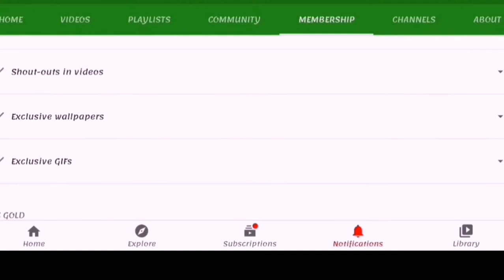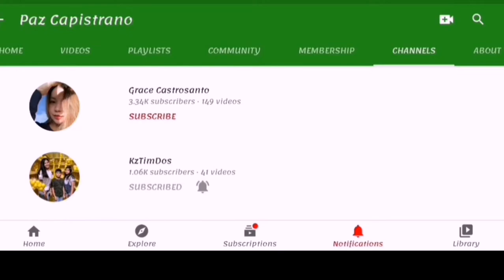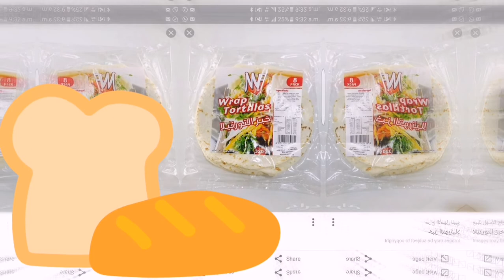My Life in Kuwait - Paz Capistrano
I started my journey in Kuwait
Last 2014 up to year 2016. As an  OFW in Kuwait job is not easy, But This is the most challenging adventure in my life.

People in Kuwait has a good treatment but others OFW are not the same as my situation. I have a Good Employer, safe shelter, Food provided and  has a good treatment.

"I believe that the way you treat someone is the way they will treat you" Always Pray and think all of your dreams matutupad din yan sa tamang panahon.

For the first time I try to eat Foods in Kuwait I cannot accept 😆 cause I don't like the taste. But when I feel hungry I don't have any choice, I have to eat, cause I don't want to spend my money for just other food na nakasanayan ko na kainin. Everyday I Cook Arabic Dish for my Employers Family, I enjoy cooking, tutorials for their kids, I enjoy to serve this family and they appreciate all of my works and effort.

 It's really hard to work in abroad, malayo ka sa pamilya, Kahit puyat at pagod kelangan mag work, hindi ka sanay sa lugar at Pati sa mga taong nakakasalamuha mo ay kelangan mong mag adjust Para Lang makasabay ka.

Anyways I survive this all Challenged My Life in Kuwait - Paz Capistrano I Love Kuwait 🇰🇼👉♥️
My Life in Kuwait for Filipino OFW LIFE IN KUWAIT

Mga List na hindi ko malilimutan sa Kuwait..
Asalamu Alaykum
Ramadan
Eid
Fatayer
Kubuz
Marag
Biryani
Habibi... And more

Just leave a comment kung anu din mga hindi mo malilimutan sa Gitnang Silangan 😊.